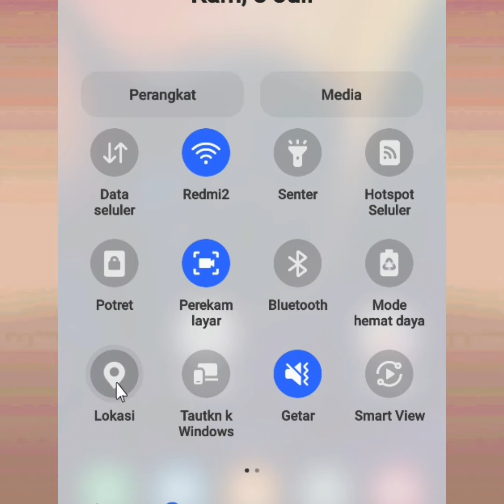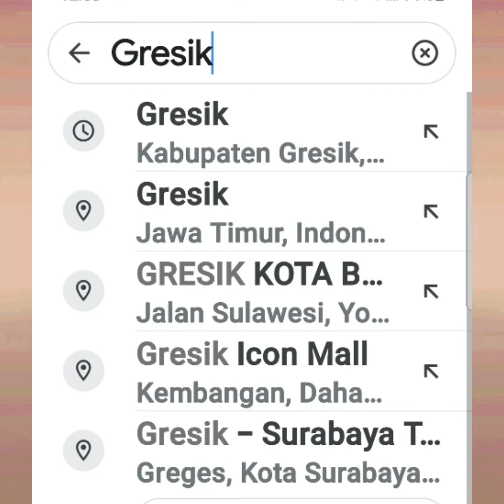Cara Mengetahui Jalan Yang Ditutup Karena PPKM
Assalamu'alaikum...Hai sobatku semua... jumpa lagi dg saya @TipsdanTrik2023
Kali ini saya akan berbagi tentang BAGAIMANA CARA MENGETAHUI JALAN JALAN YG DITUTUP KARENA PPKM, YAITU DG MENGGUNAKAN GOOGLE MAPS.

JANGAN LUPA TETAP PATUHI PROTOKOL KESEHATAN YA... DEMI KEBAIKAN BERSAMA".

trik android, seputar android, lockdown di indonesia, ppkm di indonesia,